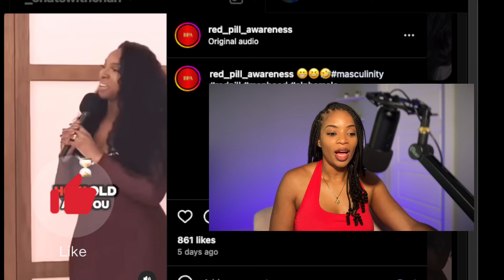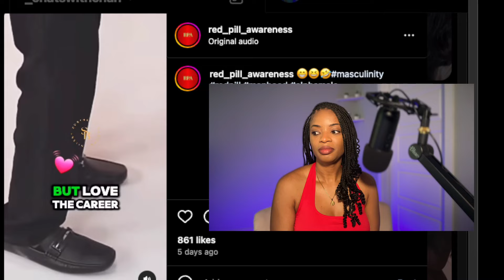EMBARRASSING 40 YO Women On The Dating Marketing ~ Pop Your Ballon Clip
It's embarrassing to see how immature these 40+Thank yo women are. Pop the balloon reaction

✨ I encourage black women to become the best version of ourselves so that we can attract better men and have more two parent households in the black community.